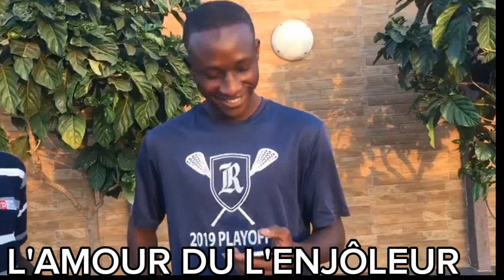L'AMOUR DU L'ENJÔLEUR PARTIE 4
Film série malien